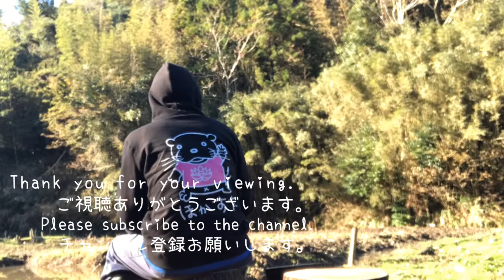"Earth ASMR" 『雨に触れよう』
ASMR"Earth" @TheSilentWatcher
Prince Hasune tells the power of the earth
 "Pleasure of people, my joy"
 Vegetable sommelier
 My name is Toshicyan ＠ renkonsan

 The sounds of nature can prepare your mind and body just by listening.
 Please listen between study and work.

 The energy and energy of water has excellent transmission ability.

 Take a deep breath and get good energy.

 If you want to calm yourself, or if you are too tired to stop thinking, set a healing time and listen to the sounds of nature.

 If you are near nature, you can walk without thinking.
 If the nature is not nearby, we recommend listening to the sound of nature with headphones.

 If possible, darken the lights in your room, close your eyes and let yourself fall for the sounds of nature.
 Even if you do not recover in a moment, you will surely have a different weight than before hearing the sounds of nature.
 As you listen to the sounds and music of nature repeatedly, you will be calm and relax with nature.
 Please take it into your daily life.

MizinoKokyuu！

大地の力を伝える蓮根王子
「人の喜び我が喜び」
野菜ソムリエ
トシちゃん＠レンコンさんです♪

自然の音は、聴くだけで心身を整えてくれます。
勉強や仕事の合間
スキマ時間に聴いてみてはいかがでしょう。

水の呼吸・水の気・エネルギーは伝達能力に優れています。

深呼吸をして
いいエネルギーを取り込んでください。

自分を落ち着けたいとき、疲れすぎて思考停止に陥ってしまったときには、ヒーリング時間を設けて自然の音を聞いてみて下さい。

自然が近くにある方は、何も考えずにぶらぶらと歩いてみるのもいいでしょう。
自然が近くにない場合は、ヘッドホンで自然の音を聞くことをおすすめします。

できれば部屋の明かりは暗くして、目を閉じて自然の音に身を任せましょう。
一瞬のうちに気分が回復することはなくても、自然の音を聞く前とはきっと心の重さが違うはずです。
自然の音や音楽を繰り返して聞いているうちに、心が落ち着き自然とリラックスできるでしょう。
ぜひ日常生活の中に取り入れてみてください。

自然の音と映像を体感することで、ストレスを軽減したり自律神経を整えたり、幸せホルモンの活性化や集中力を高める効果が十分期待できます。
最近の病院では補助的治療の一環として、自然の音を利用した治療の効果が確認されています。
主に耳鳴りや睡眠障害などに使われているようです。
自然の音は集中力を高める効果があるため、勉強や作業、仕事中に自然音を流している会社もあります。
この映像をより大きい画面で見ることで、自然の中にいま自分がいるかのような体感を得ることが出来ます。
川の流れの音や鳥の声は私たち人間にとって、どんな場所にいたとしても癒しを感じることが出来、リラックスした時間を過ごせるでしょう。

この蓼川の美しい水景色を四季を通して、同じ場所から撮影した構図で見ることで初めて、四季折々の美しい蓼川の姿を見ることができるのです。
その四季を通しての自然の景色を見ながら自然の音を楽しんで体感して頂きたい。

自然の音と映像を体感することで、ストレスを軽減したり自律神経を整える、幸せホルモンの活性化や集中力を高める効果が十分期待できます。

この美しい景観と自然の音を体感して頂きたい。
そんな思いで動画撮影・制作を行っています。

自然音～ヒーリングサウンド
自然の音がもたらす効果とは

ストレスの軽減
自己治癒力の向上
自律神経を整える
オキシトシン(幸せホルモン)の活性化
細胞の活性化
集中力

Natural sounds-healing sounds
The effects of the sounds of nature

Relief of stress
Improvement of self-healing power
Arrange the autonomic nerves
Activation of oxytocin (happiness hormone)
Cell activation
concentration

このビデオのすべての素材はオリジナルであり、ロケ地で私自身が個人的に記録したものです。